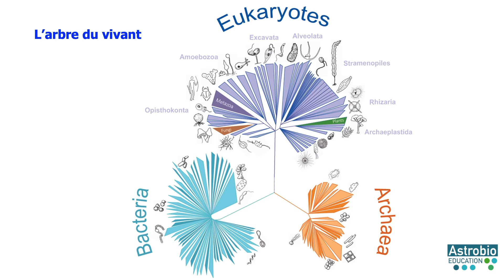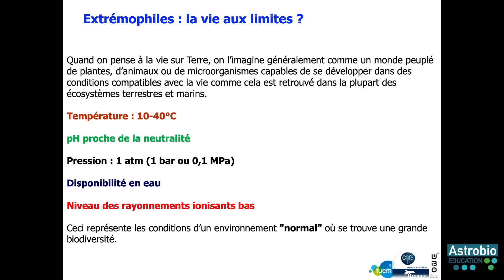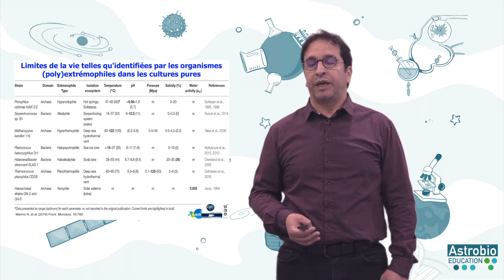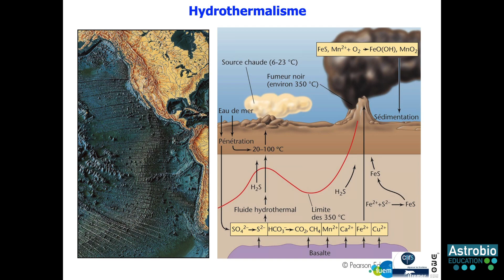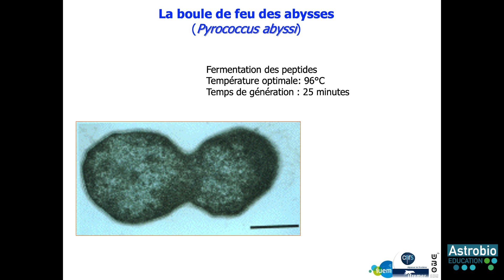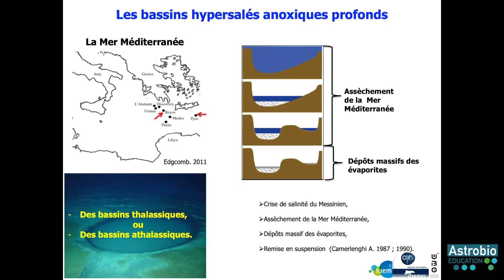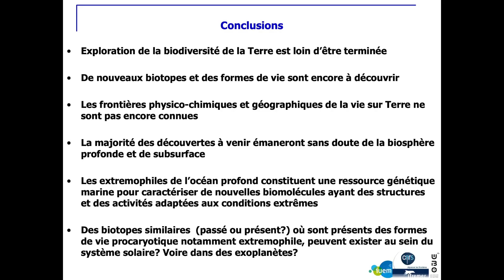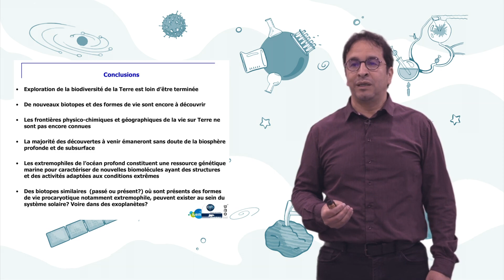Explorer la diversité et les limites du vivant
( Version HD d'une vidéo déjà précédemment publiée )

Par Mohamed Jebbar, CNRS/IFREMER, LM2E - Université de Bretagne Occidentale, microbiologiste.

113°C vous trouvez ça chaud ? Eh bien ce n'est pas le cas de Pyrolobus fumarii, bactérie des profondeurs océaniques. Pour elle c'est même la température idéale ! Elle mourrait si vous la faisiez barboter à 20°C.

Hautes et basses températures, hautes pressions, pH hyper acides ou basiques, etc...

La vie a colonisé quasiment tous les environnements terrestres, même les plus extrêmes !

9e étape du parcours astrobioeducation avec M. Jebbar : venez avec nous explorer la diversité et les limites du vivant, en 12 minutes chrono !

Une vidéo du parcours éducatif AstrobioEducation.

Avez-vous bien retenu les informations essentielles de cette vidéo ? et déployez le quizz sous la vidéo.

Vous voulez en savoir plus sur l'exobiologie ?